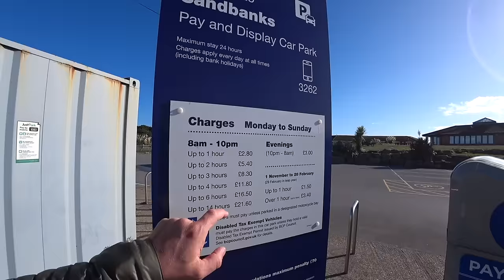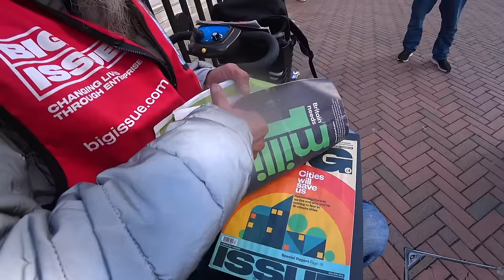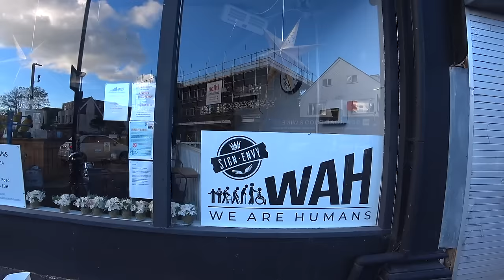The Homeless Neighbours of the Seaside Rich & Famous 🇬🇧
*Huge thank you to Leighton aka GRAVY who I bumped into on the beach. He facilitated a lot of the interactions in the video and gave me a tour of the town. He was great company with some fascinating perspective on a unique life. You can find him on instagram - SEND HIM SOME LOVE*

WE ARE HUMANS (Street Kitchen):
CIO Reg No - 1201814

Bournemouth is a resort town on the mid-south coast of England, in the county of Dorset. The town itself is a popular destination for tourists, with some 5 million annual visits. To the west of the town lies the highly affluent neighbourhood of Sandbanks, a beautiful luxury lifestyle community that sits on a narrow spit. Think of Sandbanks as the British version of The Hamptons. Reportedly the fourth most land area by value in the world, Sandbanks is home to the rich and famous. Just a couple of miles down the road, and once an upmarket resort itself, Bournemouth is attaining a reputation of harbouring a growing homeless community and other social problems. I was told crime and deprivation are on the rise. Locals pointed me towards the neighbourhood of Boscombe as the centre of crime and poverty. I took to the streets of the whole area to meet the community and see if the place really does have such stark divisions as reported.